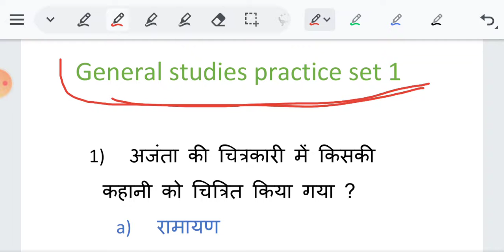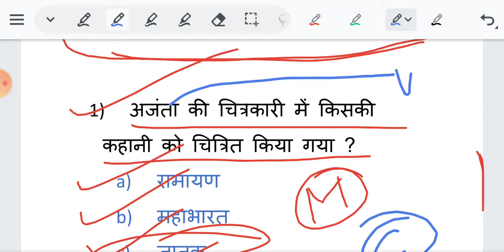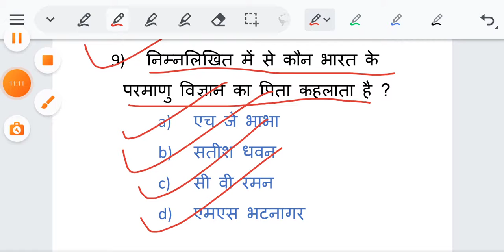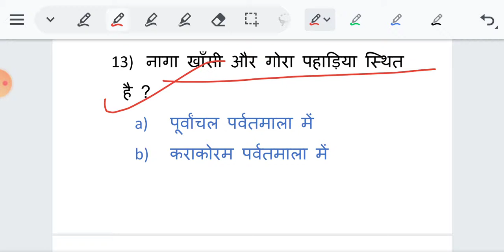GENERAL STUDIES PREPARATION PART 1 BY रोजगार UPDATES-SSC/RAILWAY/SSCGD/UPPSC/UPSC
u can  watch others videos   r

sexkaise kre
Most Brilliant Answers Of UPSC, IPS, IAS Interview Questions | General Knowledge | Funny GK Questions | GK Questions And Answers | Majedaar

Gk quiz
Top 20 gk ke sawal
General knowledge
GK questions
GK knowledge
Funny gk video
GK question
GK funny questions and answers
GK 2021
gk SS point
Knowledge
GK interview questions
GK funny
Intresting gk
Top gk questions
World gk